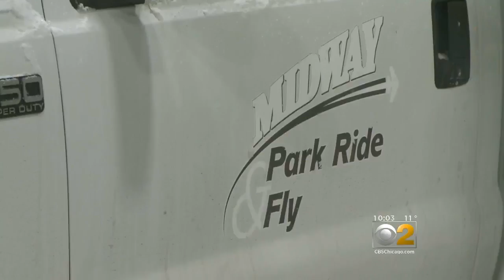Commuting Treacherous Monday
The latest round of snowfall hit during rush hour. CBS 2's Charlie De Mar talks with motorists.